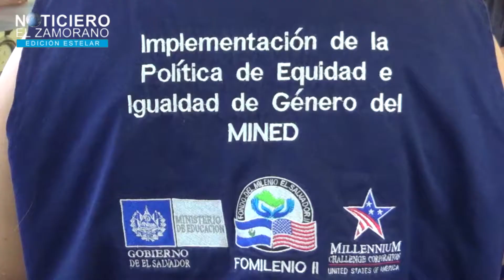CAPACITAN A DOCENTES DEL CENTRO ESCOLAR SAN CARLOS EN PASAQUINA